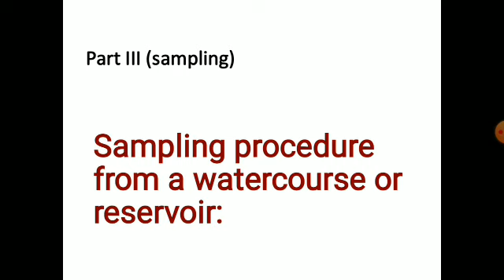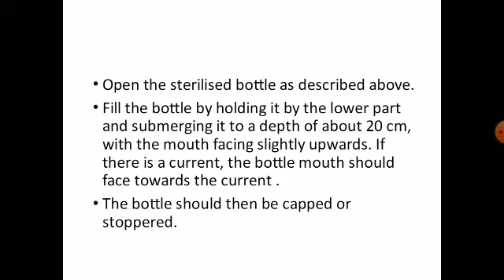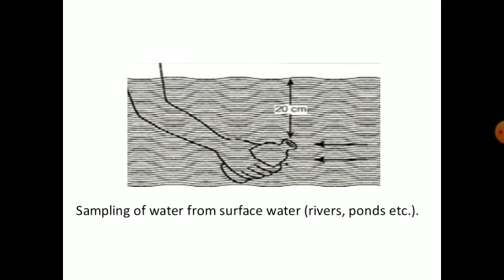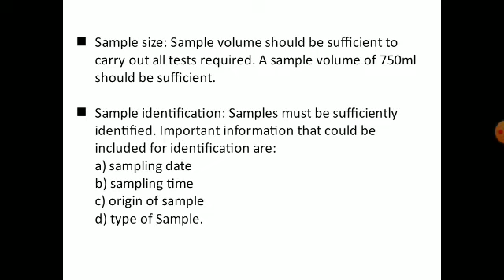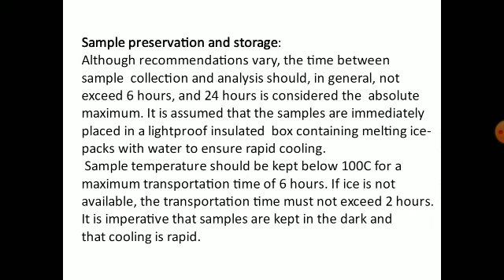BSC SEM-3 302 MICROBIOLOGY 3.5 A PART-3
JAYESHBHAI RAGJOR